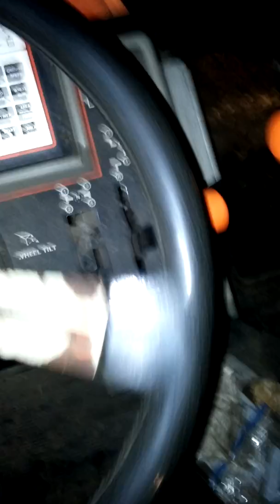Pullin the combine out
My dad's always gettin the combine stuck..So I have to pull him out